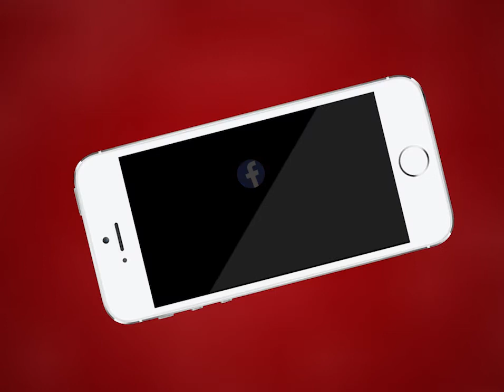Ajmer | अजमेर के मनोनीत पार्षद अब राजीव गांधी उद्यान स्मारक की करेंगे कायापलट | MTTV INDIA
अजमेर के मनोनीत पार्षद अब राजीव गांधी उद्यान स्मारक की करेंगे कायापलट
राजीव गांधी उद्यान स्मारक की दुर्दशा देखकर मनोनीत पार्षदों ने की घोषणा
12 मनोनीत पार्षद देंगे 1-1 लाख रुपये की राशि
राजीव गांधी उद्यान स्मारक का किया जाएगा जीर्णोद्धार
असामाजिक तत्वों के जमावड़े पर लगाएंगे अंकुश